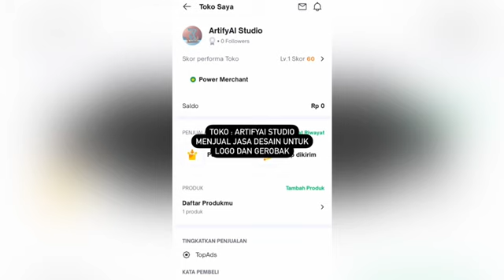HASIL MENGGUNAKAN CANVA DAN BING UNTUK MENCIPTAKAN LOGO BISNIS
KEWIRAUSAHAAN
UAS MARCELLINA